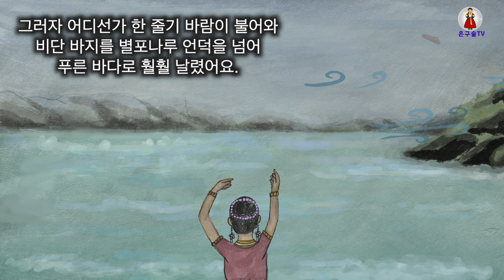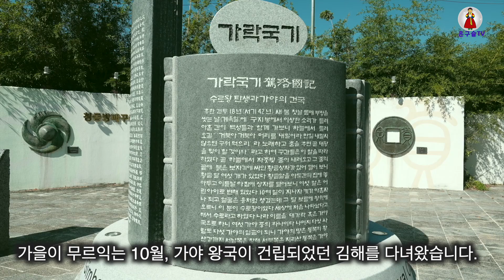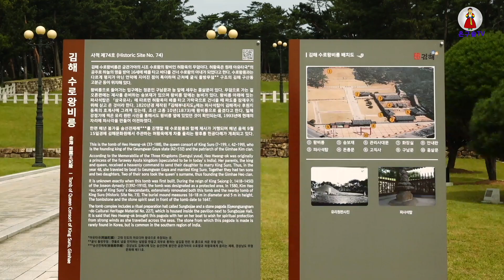하늘이 맺어준 허왕후와 수로왕 | 전래이야기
이번 이야기는 삼국유사 가락국기에 실린 가야 왕국 김수로왕의 혼인 설화를 바탕으로 만들었습니다.

인도 아유타국에서 온 허황옥과 가야국 김수로왕의 만남은 극적인 신의 작품 같아요.

허왕후와 수로왕은 150년이 넘게 살면서 가야 백성들에게  깊은 존경을 받았다고 합니다.

뒷부분에는 수로왕릉과 수로왕비릉이 있는 김해 답사 영상도 있습니다.